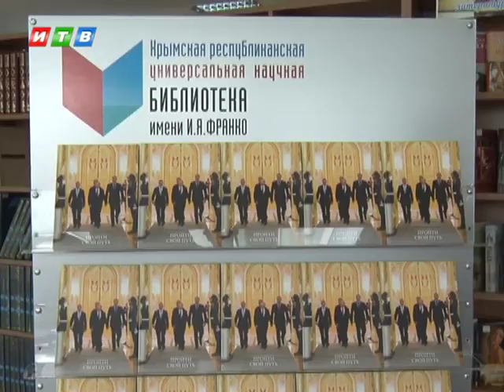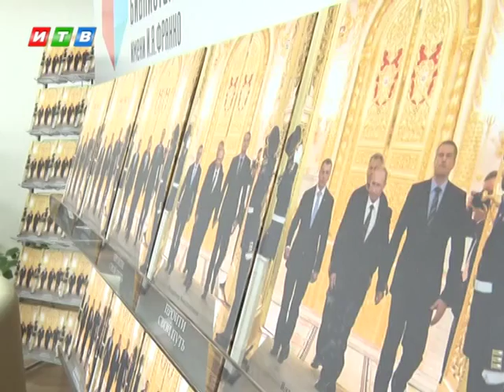«Крымская весна» в книге В. Константинова